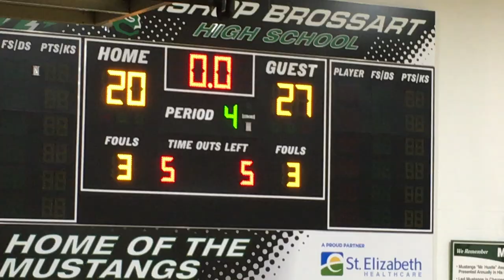Southgate vs St. Thomas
Game 2: Southgate vs St. Thomas 7th

11/24/2018
Bishop Brossart High School
4 Grove Street